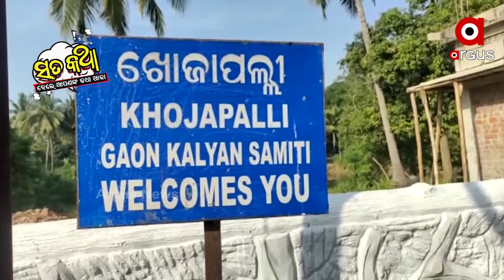Sata Katha || ଏତେ ବାଟ ଯାଏ ନେଲା କିଏ?